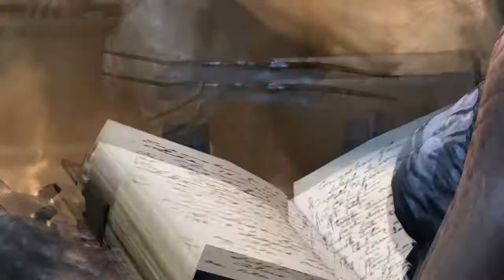Tomb Raider: Прохождение на ПК-Инструменты